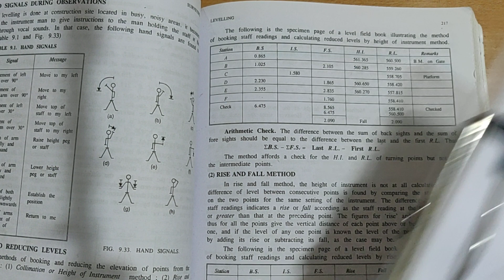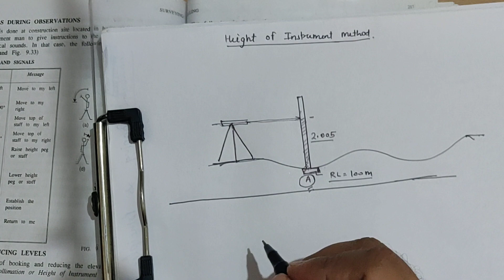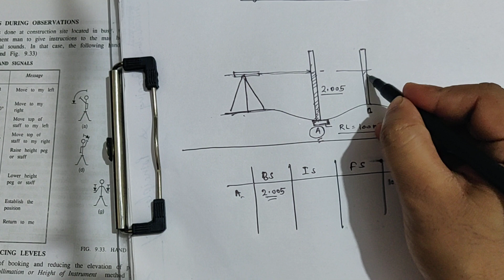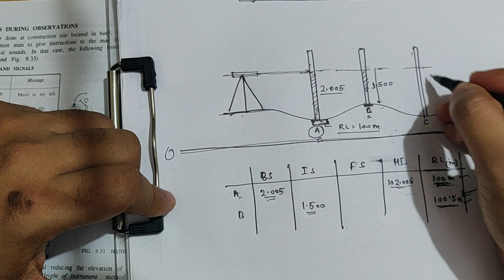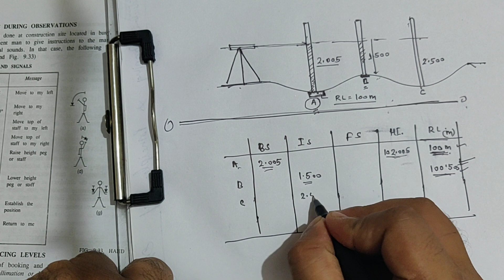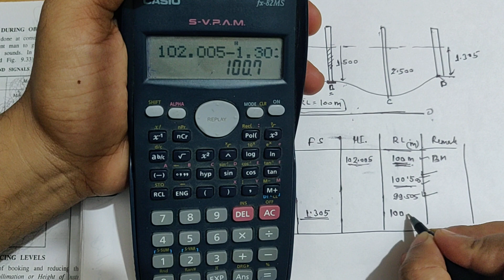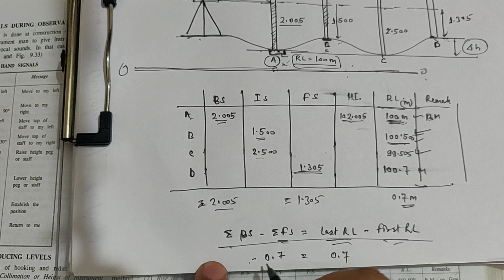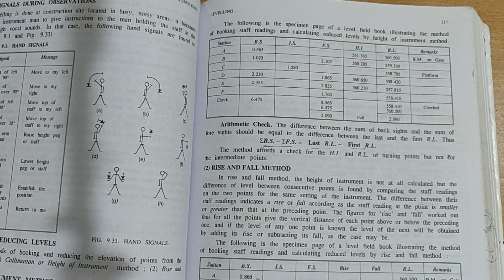Surveying II Height of Instrument Method_fully Explained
Dear friends, watching this video will clear your all the doubts related to Height of Instrument Method of Levelling of Surveying in Civil Engineering.
(Note:Before watching this video lecture you are suppose to know the basics of leveling for that pl watch this

Also Discussed Check Applied
There are two main methods of booking levels:
height of collimation method or height of instrument method
rise and fall method
( The millimeter reading may be taken by estimation to an accuracy of 0.005 metres or even less.)
I have discussed here a numerical problem using suitable example.
also know the terms like Back sight, Fore sight, Intermediate sight and Reduced level.
The first backsight reading (staff on datum, benchmark or RL) is added to the first RL giving the HI.
The next staff reading is entered in the appropriate column but on a new line. The RL for the station is found by subtracting the staff reading from the height of instrument.
The height of instrument changes only when the level is moved to a new position. The new height of  instrument is found by adding the backsight to the RL at the change point.
Please note there is no check on the accuracy of intermediate RL's and errors could go undetected.